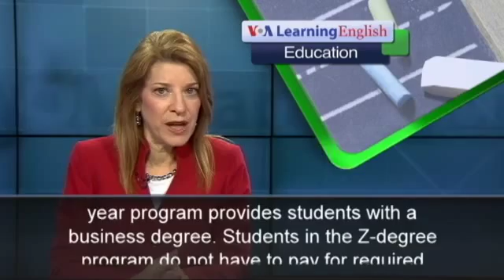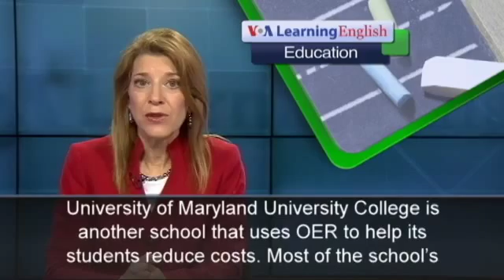The Education Report- Kanye West and the Price of Textbooks